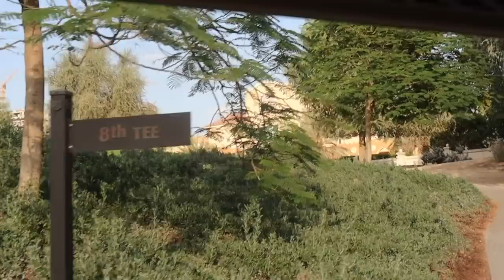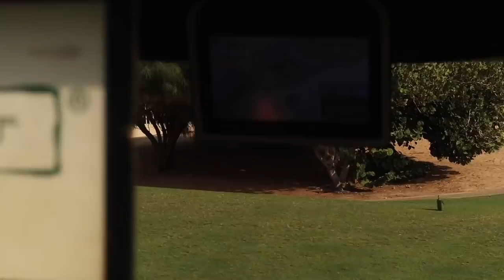Playing Golf With STOLEN CLUBS!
Playing Golf With STOLEN CLUBS! When you play golf on holiday people do different things, you can rent golf clubs, although rentals can sometimes not be amazing. Some guys buy new golf clubs for the trips. But then how do you know what golf clubs to buy? In this video we do neither. We steal golf clubs! In fact we steal a full set of cobra golf clubs. Including cobra F9 driver, not quite the cobra speed zone driver. Cobra Mb irons and even a tour bag. Let’s do it... and let’s do it now!